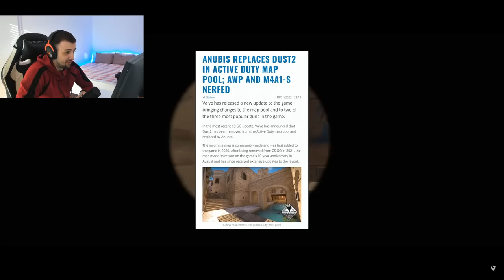CSGO REWIND 2022 (REAKCIJA)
❤️ TOP DONATORS -
🥇 ArchangelPrime - 1700€
🥈 Smiley85 - 720€
🥉 DEBELI - 600€
4. BOXA91 - 500€
5. ARAPIN - 410€
6. WesternGambia - 350€
6. JONNY-BP - 300€
7. DANIJEL - 200€
8. SASEEK - 175€
9. DEXTERPG - 150€
10. vnigla - 140€

⛔ Pravila chata/Livestreama:
1. Zabranjeno reklamiranje sebe/drugih kanala.
2. Zabranjeno pisati s kim/šta da Rema igra.
3. Zabranjeno pisanje/šala u vidu nacionalizma/politike.
4. Zabranjeno spamanje jedne te iste poruke te predstavljati se da ste neko drugi.
5. Zabranjeno deljenje personalnih informacija.

💻 PC Specs -